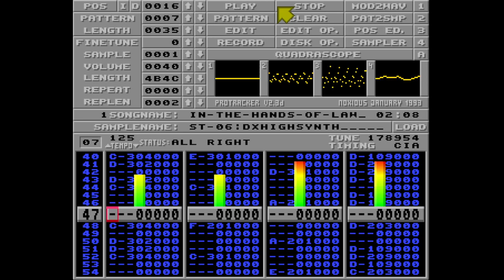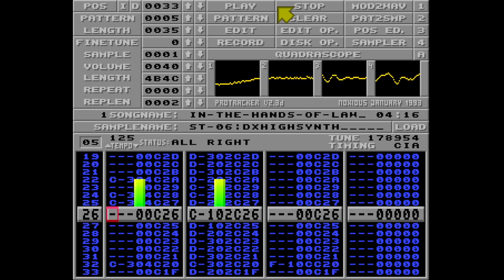Amiga Old Skool Music: In The Hands Of The Law By The Judge.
An old skool Tracker MOD by The Judge of Share & Enjoy demo crew. I cannot find a release date for this one but notice this musician does not use any HEX commands in this Module.